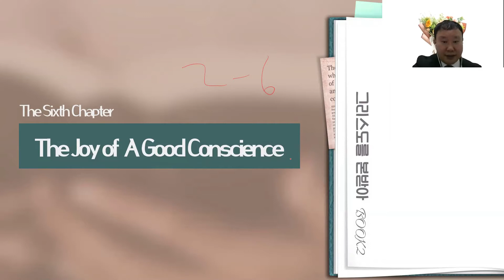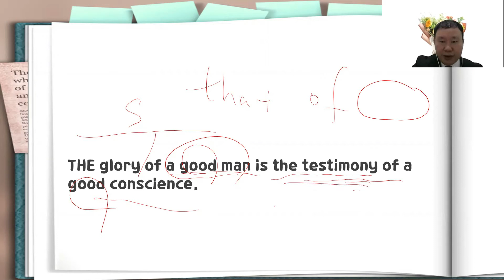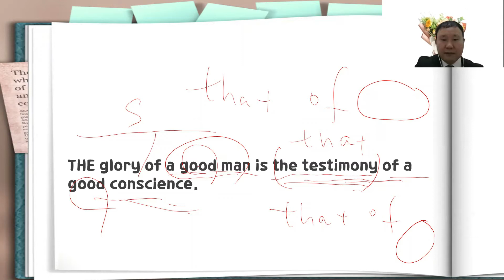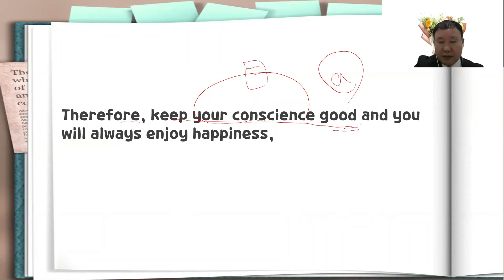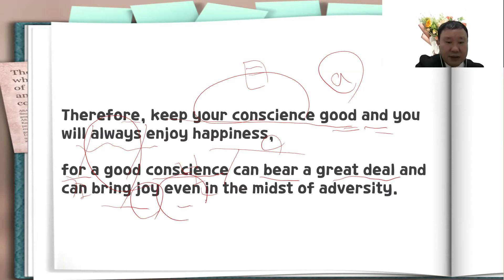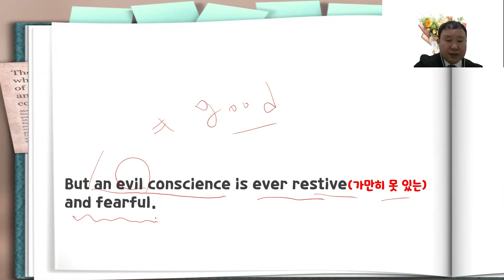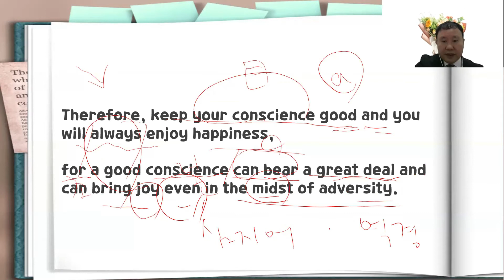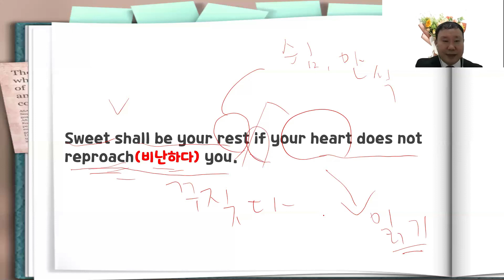토마스 아 켐피스 그리스도를 본받아 (Book2 chapter 6)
The Imitation of Christ (Book Two chapter 6)